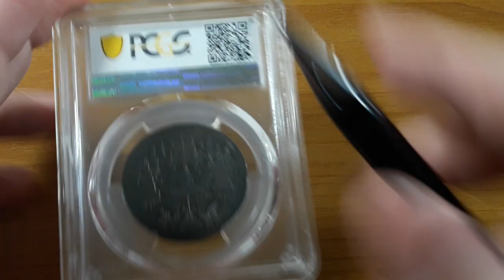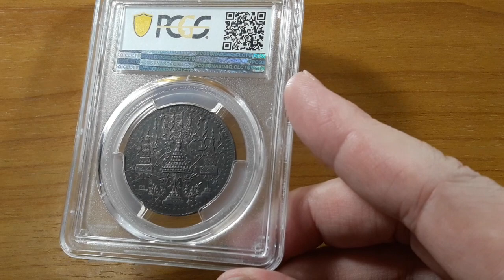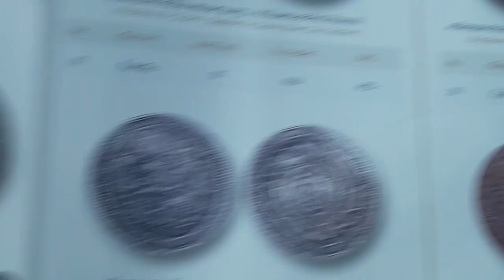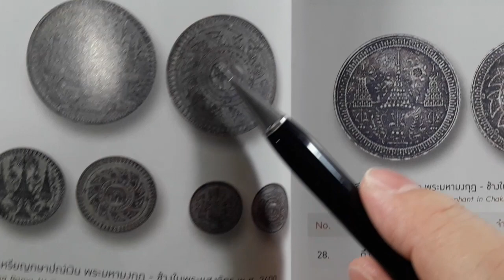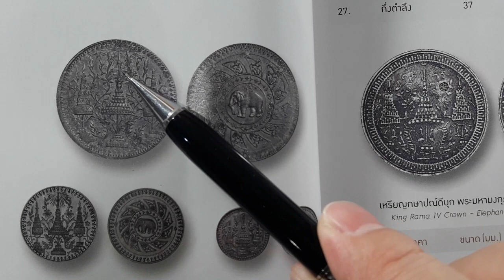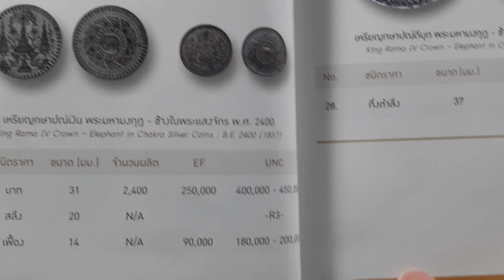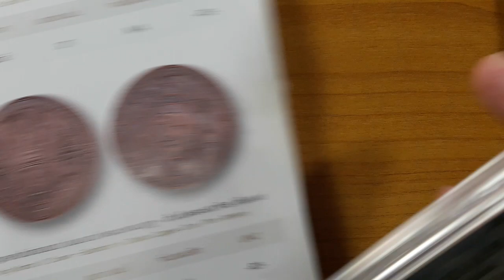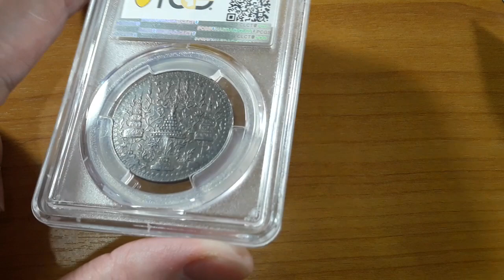EP. 85 - เหรียญบรรณาการ รัชกาลที่ 4